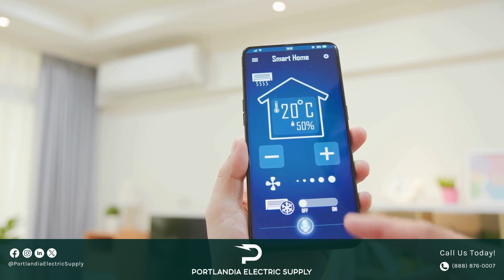Take Control of Your Energy: Home Battery Systems for Efficiency & Reliability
In today's world, energy reliability is essential, not just a luxury. With rising electricity costs, frequent power outages, and growing demand for sustainable energy, a home battery system is the key to achieving independence, efficiency, and peace of mind. By storing energy when prices are low and using it during peak demand hours, you can cut utility bills without changing your daily habits. A home battery system ensures your home stays safe and comfortable, even during storms, grid failures, or unpredictable power interruptions.

For those with solar panels, a battery system is the perfect addition to maximize your energy usage. Store excess solar energy for use at night or on cloudy days, reducing dependence on the grid and fossil fuels. With modern technology, you can monitor and manage energy usage from your smartphone, making smarter decisions and contributing to a greener future. At Portlandia Electric Supply, we provide top-tier battery solutions to improve energy efficiency, protect against outages, and enhance your solar investment. Visit us today and take charge of your energy future!